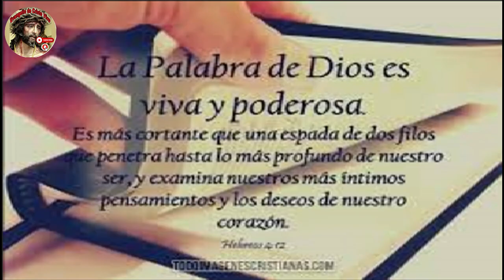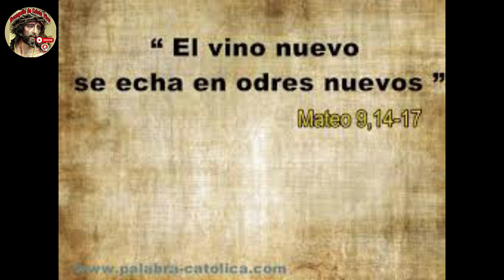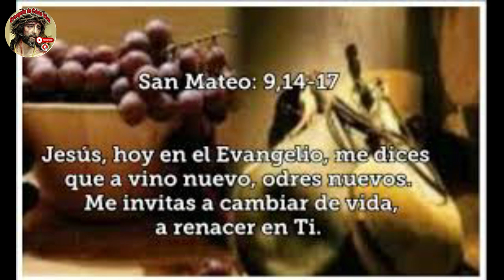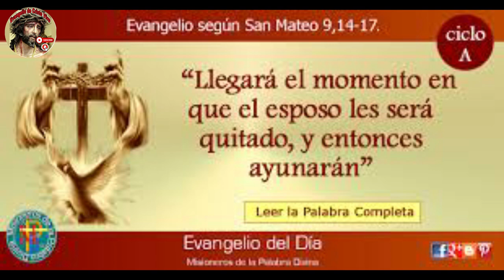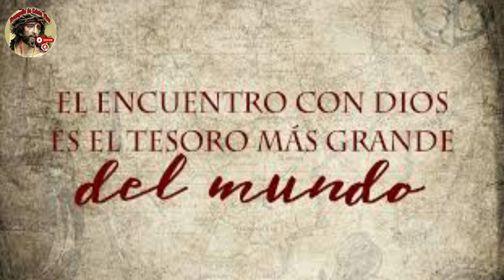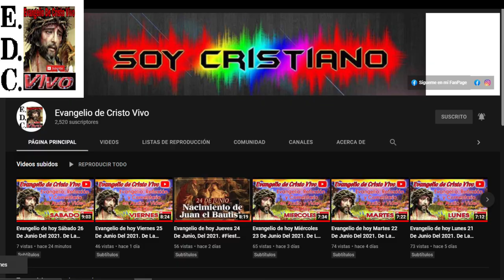Evangelio De hoy Sábado 08 De Julio Del #2023 De La 13ª Semana Del Tiempo Ordinario.